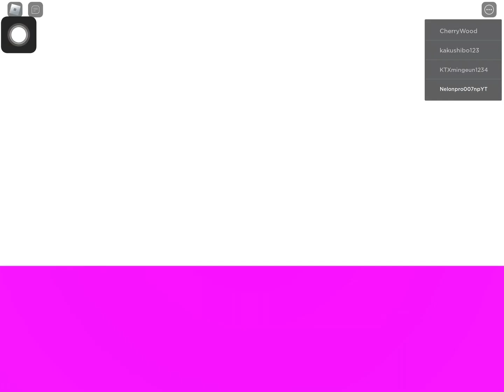Geometry dash in roblox…